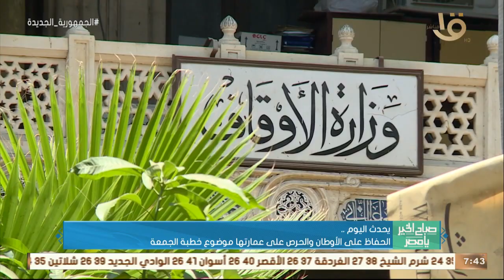صباح الخير يا مصر | الحفاظ على الأوطان والحرص على عمارتها موضوع خطبة الجمعة.. وأهم اخبار اليوم